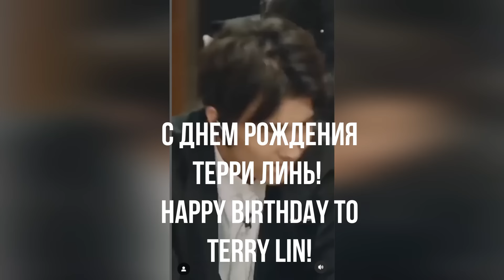ДИМАШ ТЕРРИ!СЛУЧАЙ В КИТАЕ!РЕДКАЯ ЗАПИСЬ-Глаза, подобные черной луне.DIMASH AND AN INCIDENT IN CHINA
ДИМАШ / DIMASH - Ай Карагоз / Ay Karagoz (дуэт с Алишером Каримовым / Duo with Alisher Karimov)